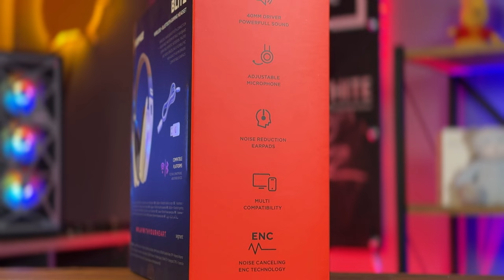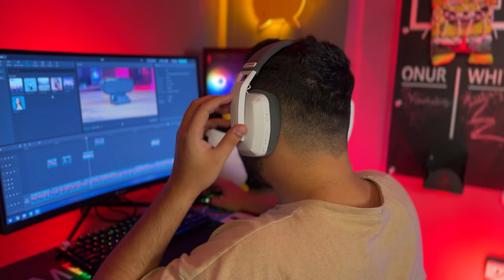KABLOSUZ PREMİUM OYUNCU KULAKLIĞI Rampage Blitz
Rampage Blitz Kulaklığın İncelemesini ve Detaylı Kullanıcı Yorumlarımı Sizlerle Paylaştım. Kulaklığın mikrofon testini de gerçekleştirdim